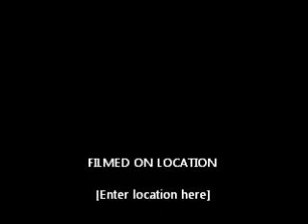How to Get Rid of Brassy Hair Color {Homemade Blond Hair Toner}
Amazing Natural Recipe How to get rid of brassy hair color- Homemade Blond hair toner adds Volume & Shine.